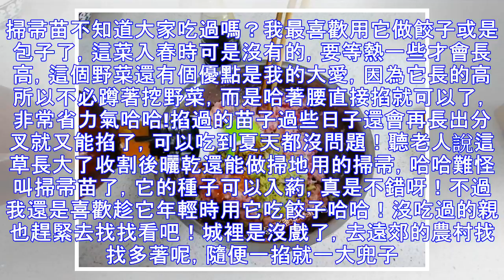這種草長大曬乾可以做掃帚，趁嫩時掐下來做餃子別提多美味了！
超級喜歡春天，因為能吃到好多好多美味的野菜，每種野菜都有它獨特的香味，還因為它再吃就要等一年所以更加的愛吃。掃帚苗不知道大家吃過嗎？我最喜歡用它做餃子或是包子了，這菜入春時可是沒有的，要等熱一些才會長高，這個野菜還有個優點是我的大愛，因為它長的高所以不必蹲著挖野菜，而是哈著腰直接掐就可以了，非常省力氣哈哈!掐過的苗子過些日子還會再長出分叉就又能掐了，可以吃到夏天都沒問題！聽老人說這草長大了收割後曬乾還能做掃地用的掃帚，哈哈難怪叫掃帚苗了，它的種子可以入葯，真是不錯呀！不過我還是喜歡趁它年輕時用它吃餃子哈哈！沒吃過的親也趕緊去找找看吧！城裡是沒戲了，去遠郊的農村找找多著呢，隨便一掐就一大兜子。所...